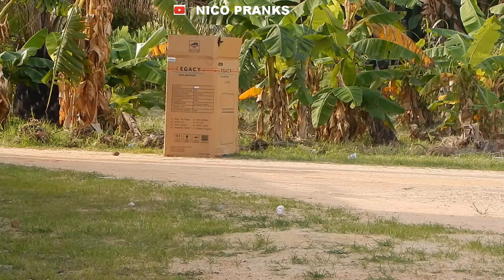BEST OF SCARY MASK PRANK!!!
Thanks guys for coming back to the channel, I hope you're well.
May God richly bless you forever and ever. PEACE !!!